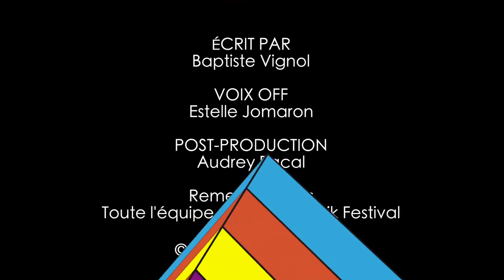Tony Tso - Sakifo Bio Expresso 2016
Sakifo Bio Expresso c'est un concentré du Sakifo 2016 et une façon originale de découvrir les artistes de la programmation !